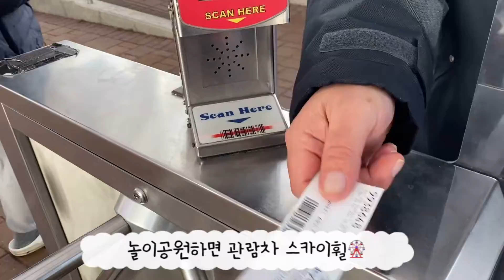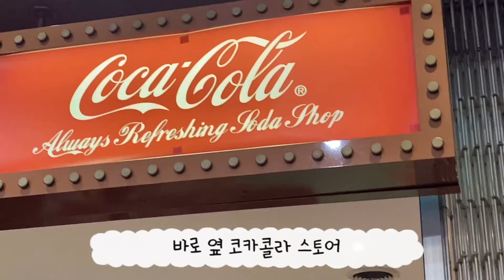지혜롭게 빛나리_shine wisely_#16 | 토론토근교여행 | 나이아가라폭포🌊 | 클리프턴힐🎡 | 캐나다유학생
하이Hi- 빛나리에오✨
작년겨울 나이아가라폭포보러 토론토여행하고 왔어요
벤쿠버랑 또다른 느낌의 토론토
오늘도 재밌게 시청바래요🌈